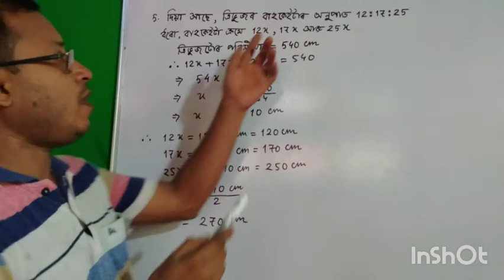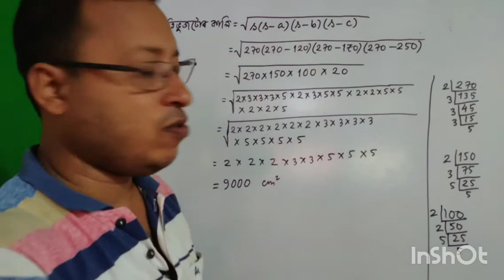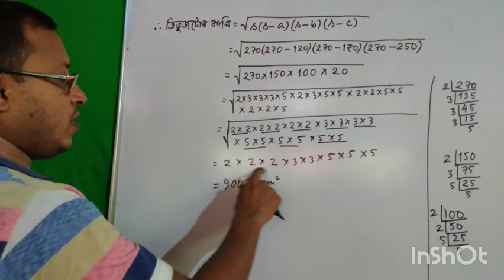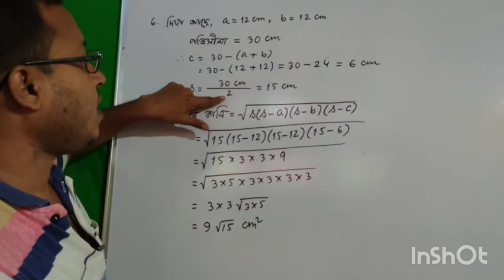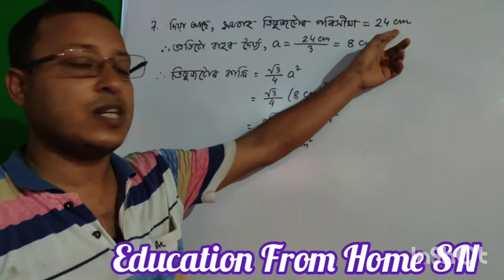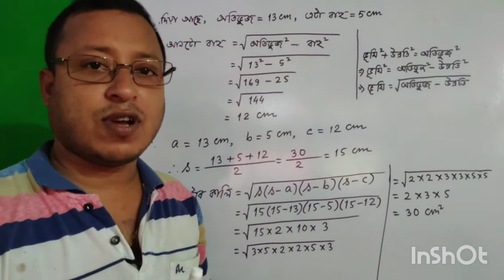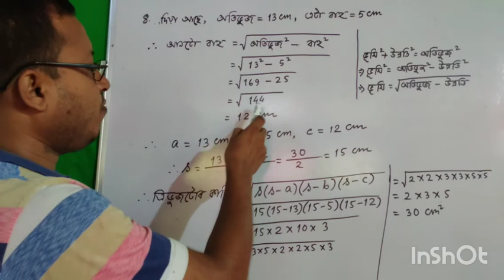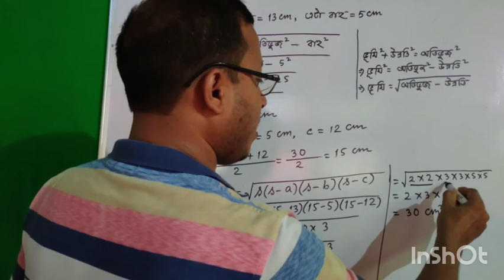Heron's Formula(Part-2) SEBA Class-9 maths Chapter-12 solutions in Assamese# Ex-12.1 QNo-5,6,7,8